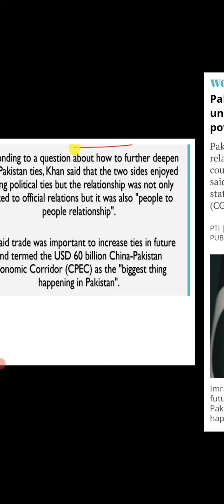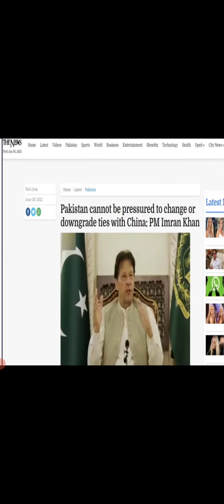Pakistan under 'pressure' from U.S., Western powers over its close ties with China: Imran Khan